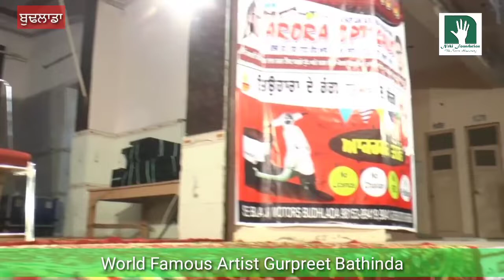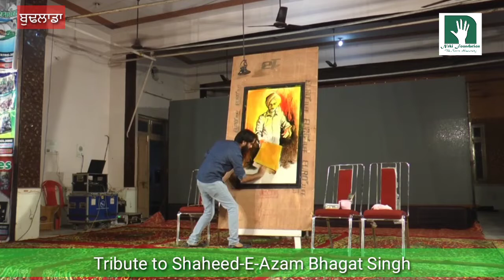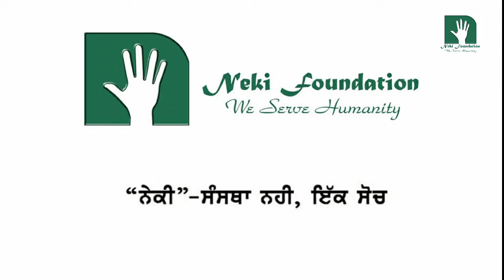Tribute to Shaheed Bhagat Singh || Live painting by Gurpreet Bathinda || Neki Foundation Budhlada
Tribute to Shaheed E Azam Bhagat Singh || Live painting by World Famous Artist Gurpreet Bathinda || Neki Night for Humanity by Neki Foundation Budhlada